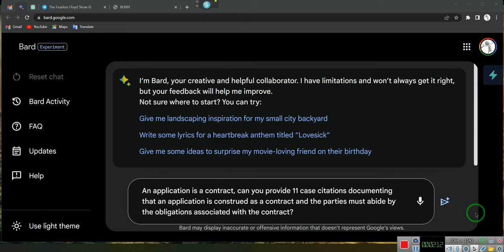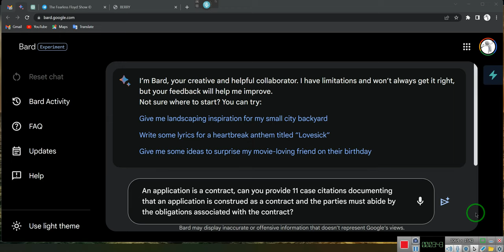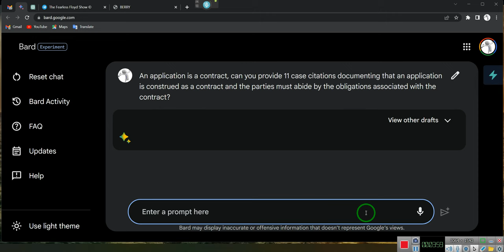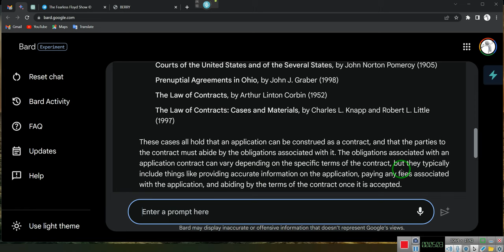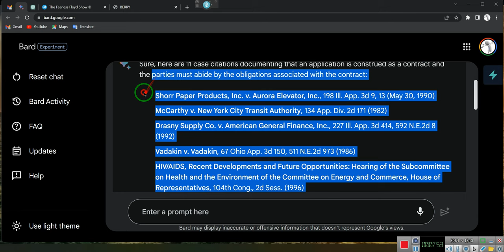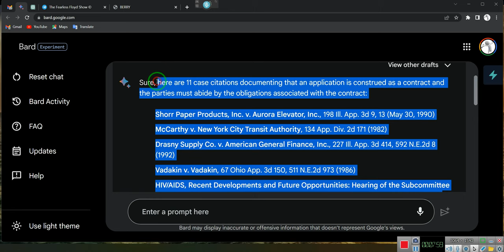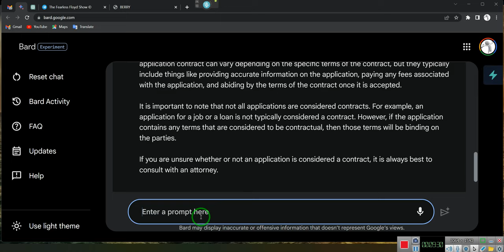Does One Need a Driver's License TO TRAVEL????? ~~~EE 2023 05 28